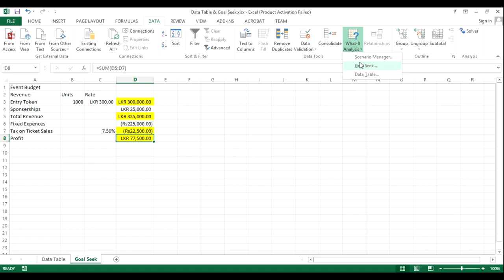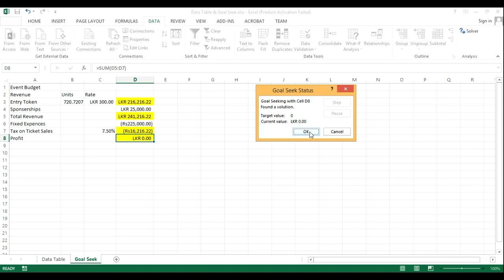Model Paper Answers Question 5 Excel